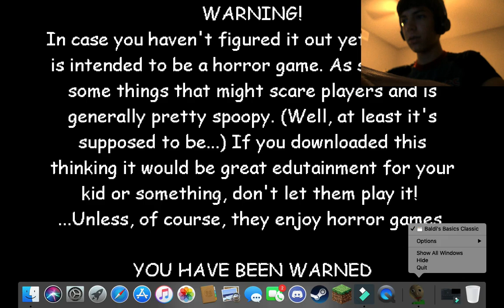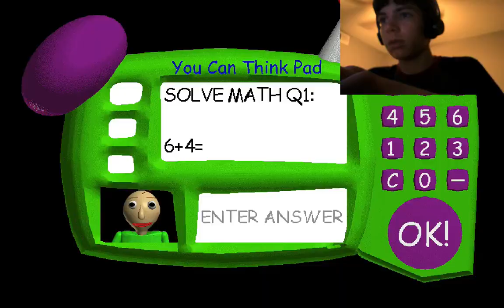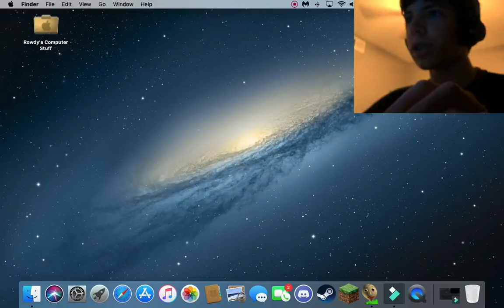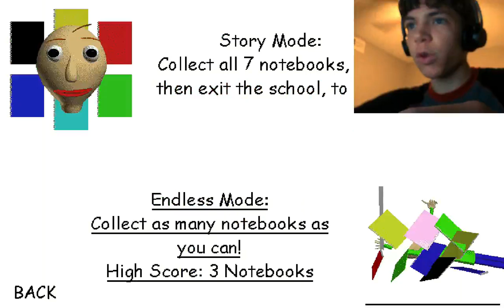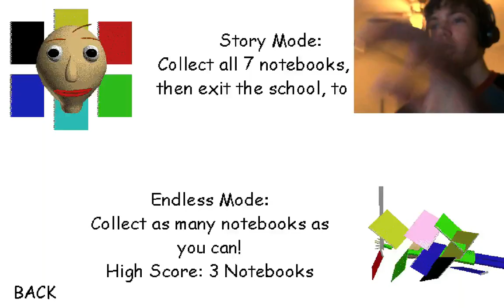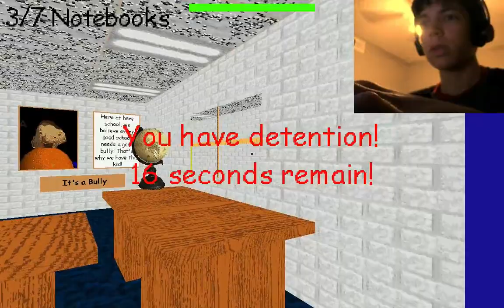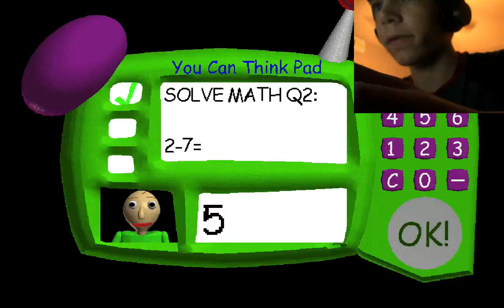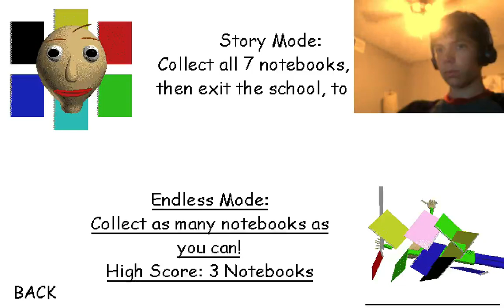this game is more difficult than winning the lottery... - Baldi's Basics